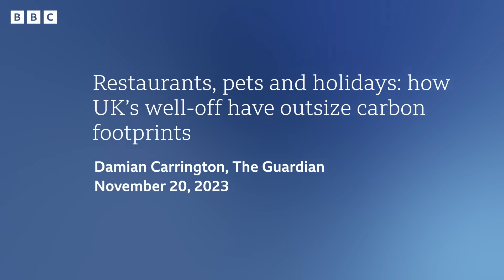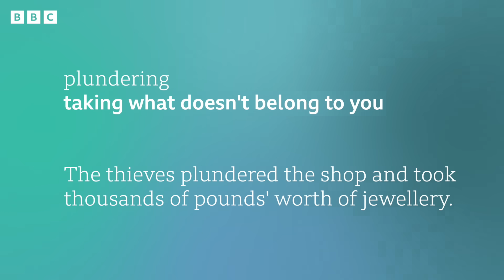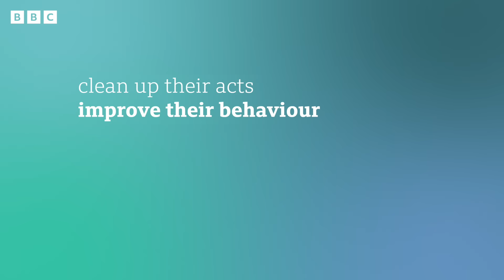Richest 1% harm planet most: BBC News Review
The richest 1% of people create the same amount of carbon as the poorest two-thirds in the world. That's according to data published in a new report by the charity, Oxfam. It found that the lifestyles of the wealthy, such as taking frequent flights and eating out in restaurants, are closely connected to climate change. Oxfam's chief called for world leaders to “end the era of extreme wealth.”

(Images via Getty Images)

Key words and phrases:

🔎 well-off - rich
- They own two houses and three cars. They're quite well-off.
- Some people think that the most well-off should pay the highest taxes.

🔎 plundering - taking what doesn't belong to you
- The thieves plundered the shop and took thousands of pounds’ worth of jewellery.
- Citizens plunder for food and fuel in desperation.

🔎 clean up their acts - improve their behaviour
- You need to clean up your act if you want to get into a good university.
- She parties too much. She needs to clean up her act

✔️ 0:00 - Introduction
✔️ 0:31 - Story
✔️ 1:29 - Headline 1
✔️ 3:03 - Headline 2
✔️ 4:30 - Headline 3
✔️ 5:36 - Language summary